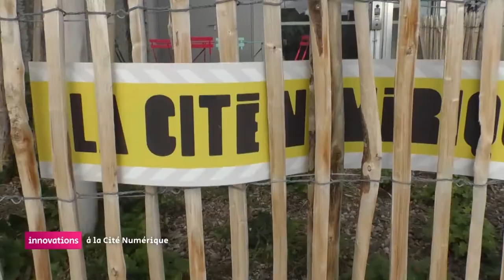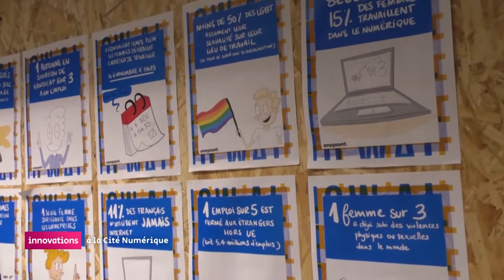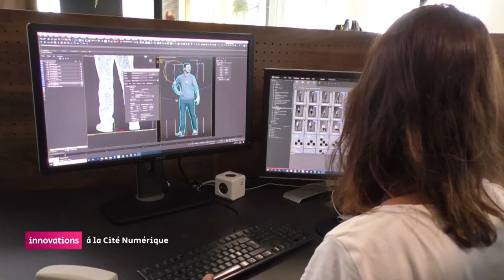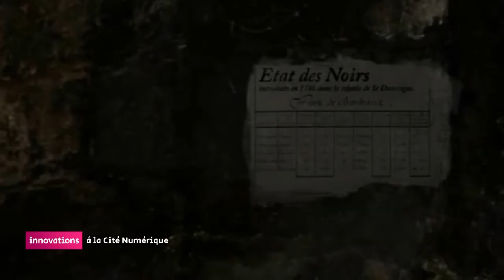La cité numérique - Innovations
La Cité Numérique est peu à peu occupée par les différents entrepreneurs du secteur numérique. Les inaugurations s'enchaînent..découverte de l'entreprise AXYS spécialisée dans l'image 3D. L'occasion aussi de demander certains des initiateurs du lieu l'intérêt d'une telle cité